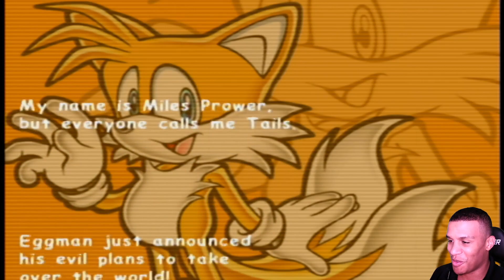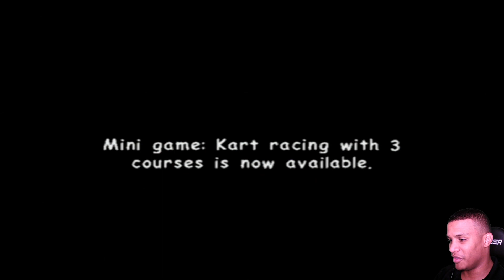I Found the President! // Sonic Adventure 2 Battle #04